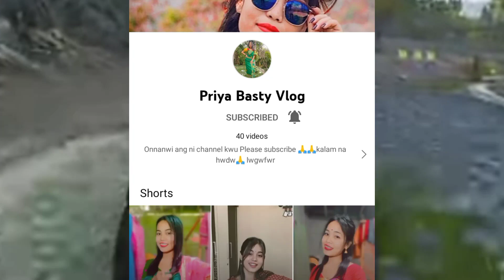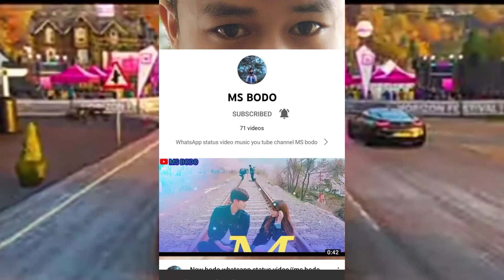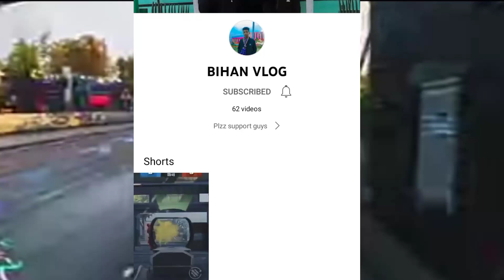New Bodo YouTube channel update2022